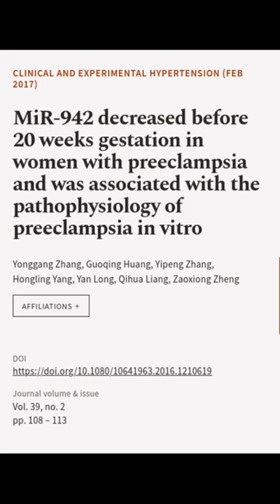MiR-942 decreased before 20 weeks gestation in women with preeclampsia and was associ... | RTCL.TV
### Keywords ###

### Article Attribution ###
Title: MiR-942 decreased before 20 weeks gestation in women with preeclampsia and was associated with the pathophysiology of preeclampsia in vitro
Authors: Yonggang Zhang, Guoqing Huang, Yipeng Zhang, Hongling Yang, Yan Long, Qihua Liang ,and Zaoxiong Zheng

### Video Timestamps ###
0:00:00 - Summary
0:00:50 - Title
0:00:55 - End